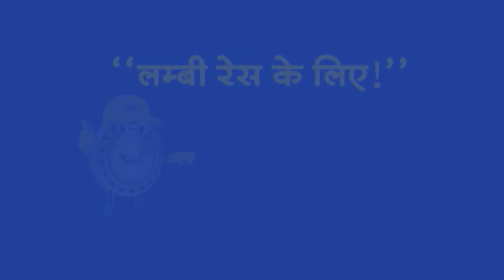Top Headlines: 10:00 AM की बड़ी खबरें | Lok Sabha Election | PM Modi | Cyclone Remal | Delhi